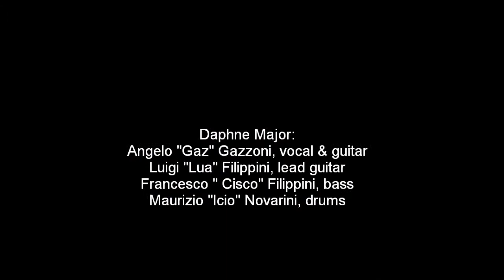Daphne Major - Die Laughing, Therapy? cover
Daphne Major
Die Laughing, Therapy? cover

Live @ La diga, april 2000

Angelo Gazzoni, vocals & guitar
Luigi Filippini, guitar
Francesco Filippini, bass
Maurizio Novarini, drums